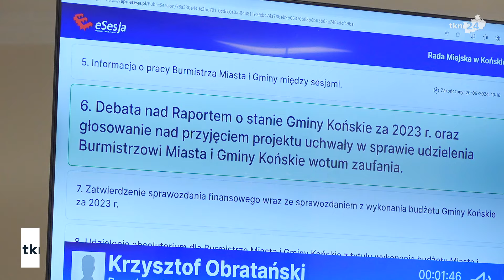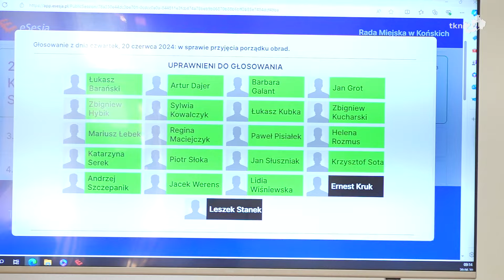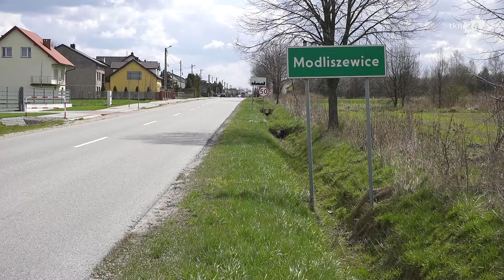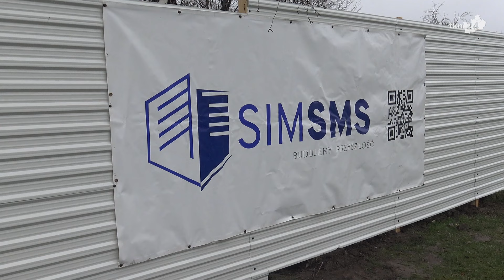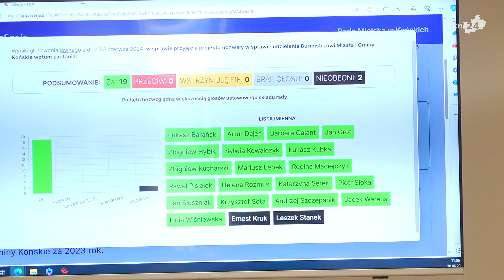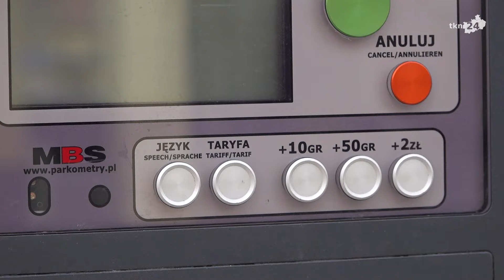Obratański z wotum zaufania, absolutorium i odznaką od władz centralnych